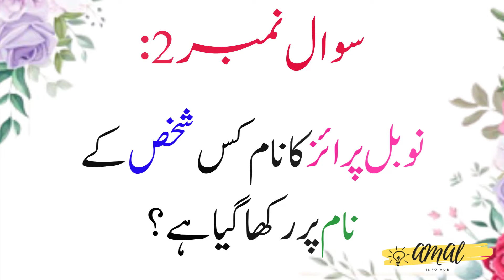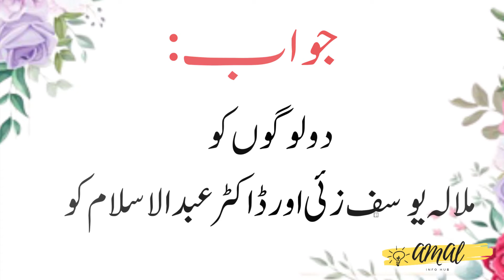Paheliyan With Answer | Tricky Riddles in Urdu and Hindi - Urdu Paheliyan - Amal Info Tv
Welcome To Amal Info Tv,

In This Video We'll Tell You About Riddles With Answers.
Paheliyan In Urdu and Hindi With Answers.

Lets See How Many Of Urdu Paheliyan, Riddles in Urdu , Urdu Paheli , Story Riddles Can You Solve.

Details:
In This Video, We Are Going To Talking About Riddles Or Paheliyan That Are Given Below:

Paheliyan,
Urdu Paheliyan,
Riddles,
Urdu Riddles,
Pheliyan With Answers,
Urdu Paheli,
Bachon K Liye Pheliyan,
Urdu Paheliyan Jawab K Sath,
Tricky Riddles,
Simple and Easy Paheliyan,
Amazing Brain Facts,
General Knowledge In Urdu,
Riddles Challenge,
Riddles For Kids,
Brain Test Riddles,
Hindi Paheliyan,
Kids Pheliyan,
Mind Trick Riddles,
Tricky Riddles To Test Your Logic,
Common Sense Urdu Questions,
Tricky Questions,
Pheliyan In Urdu And Hindi,
Dilchasp Phaeliyan With Answers,
Common Sense Paheliyan,
Interesting Urdu Riddles,
پہیلیاں ,

If you have Any other query so you can ask in the comments section.

Without our permission you can't use our Video Affects, even you Can't copy data, After reproduction.